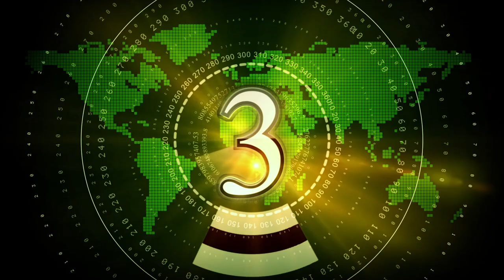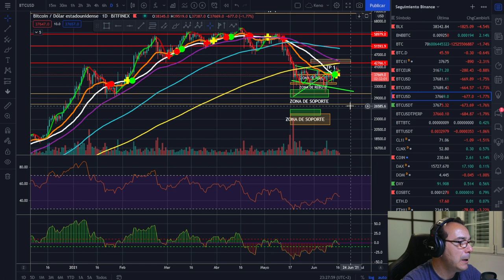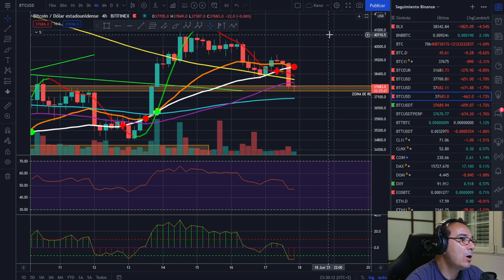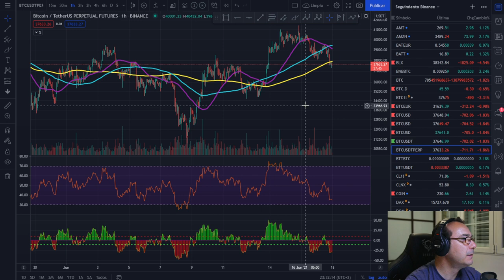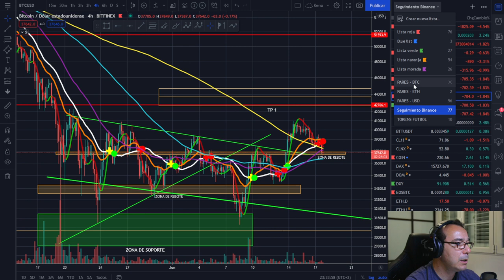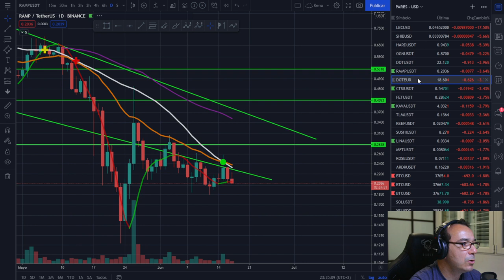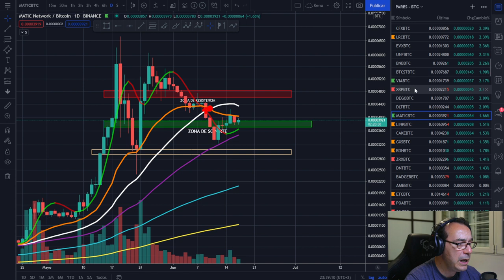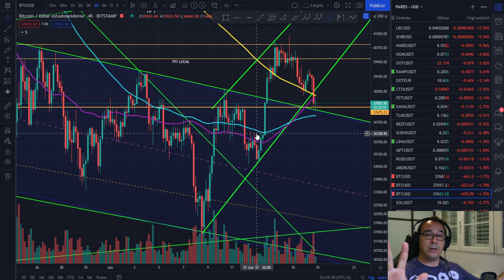🚀 BITCOIN 🚩🚩🚩 ¡ GUERRA DÓLAR FED! 🤢🤢🤢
EXCHANGES